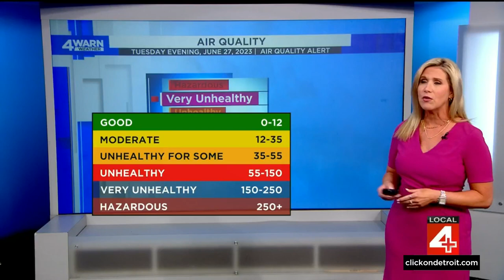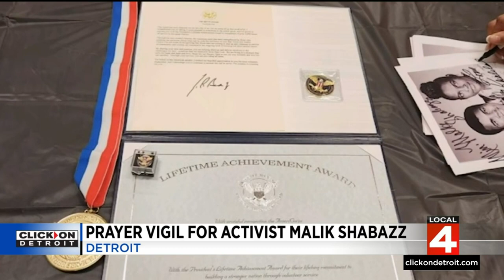Local 4 News at 11 -- June 27, 2023